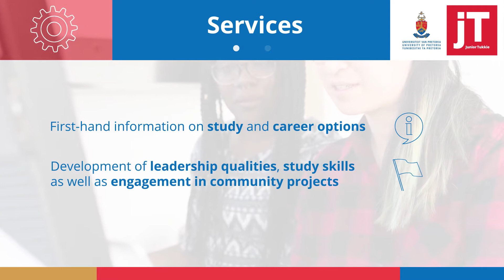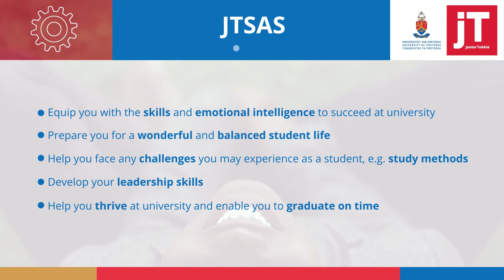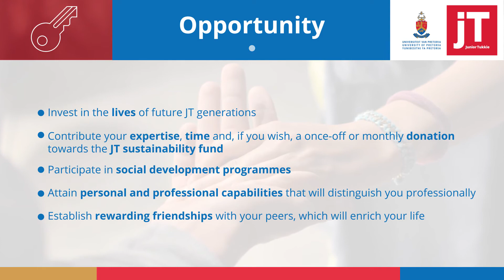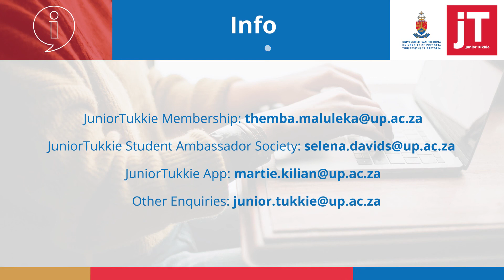What is JuniorTukkie all about?